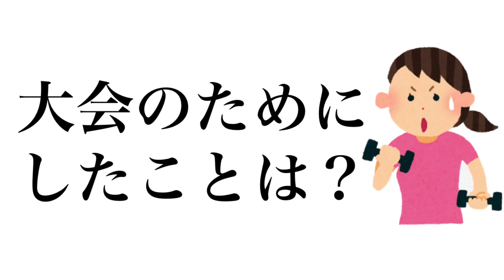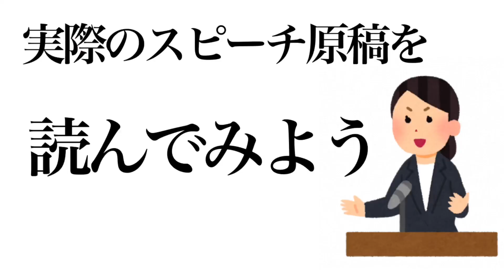ライザップ暴露！ボディメイクグランプリ全国優勝の裏側と100万円の真実 前編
RIZAP(ライザップ) ボディメイクグランプリ2016年を関東エリア２優勝、そして全国優勝しました。筋トレ歴もダイエット歴も浅い私がどうやってフィットネスの大会で優勝できたのか、暴露します。

2016年3月からRIZAPをスタート
ボディメイクグランプリ2016 スタイルデザイン部門グランプリ
イケてるママを目指し日々トレーニング中
I Started body make at RIZAP from March 2016.
I got a Grand Prix  at Body Make Grand Prix 2016 Style Design Category .
I am training everyday aiming for cool mom.

RIZAP（ライザップ）ボディメイクグランプリ2016「ドキュメンタリー」(保城様)

番長みるくの前のめり人生をYouTubeで公開中！
Hi, this is Bancho-Milk.

劇団四季出身のミュージカル女優として活躍
ミュージカル「ウィキッド」ネッサローズ役で初舞台を踏み、「サウンド・オブ・ミュージック」シスター・マルガレッタ役とシュヴァイガー役、「美しい日本語教室」などに出演。
2016年に退団。

ライザップボディメイクグランプリ関東２と全国のスタイルデザイン部門2016年に優勝。